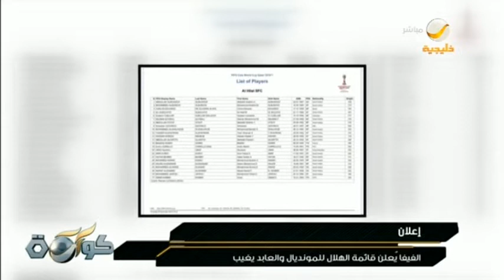آخر أخبار الرياضة السعودية تتابعونها في "أخبار شوت"